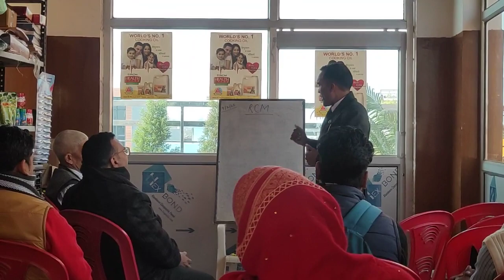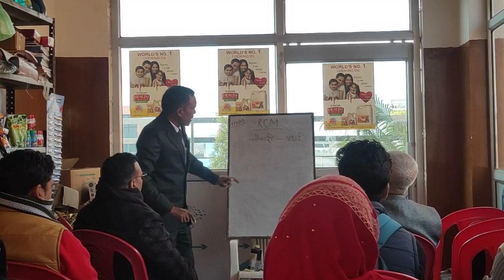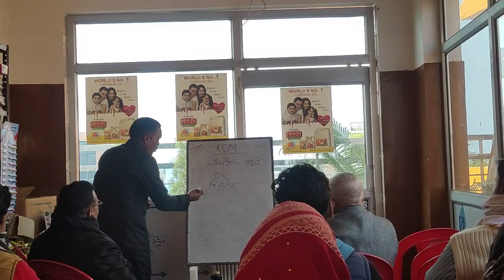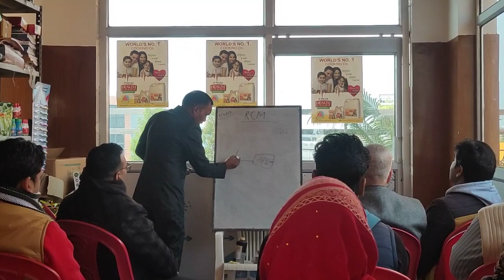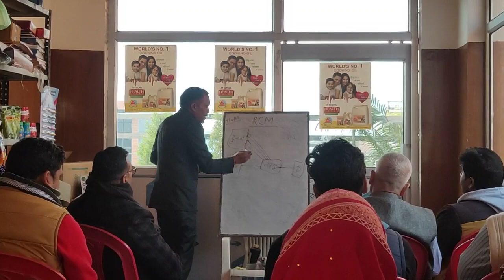RCM meeting 1